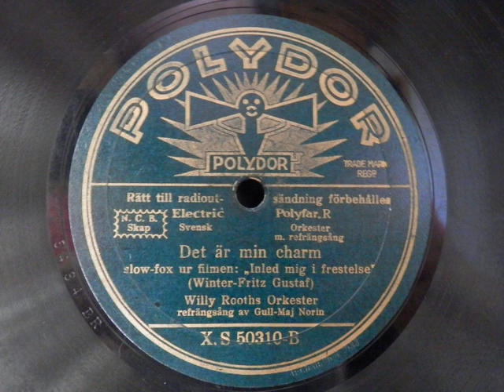Gull-Maj Norin - Det är min charm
Stenkakor i Trelleborg presenterar:

Willy Rooths orkester
Ur filmen "Inled mig i frestelse"
Inspelad i Stockholm november 1933